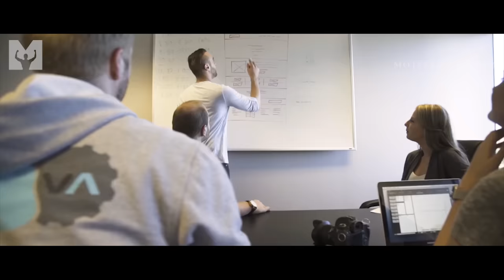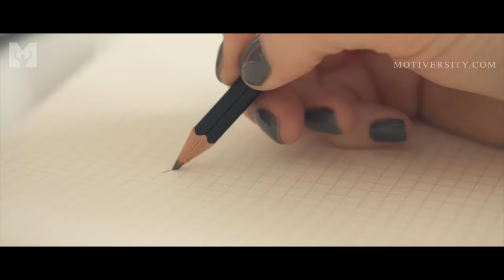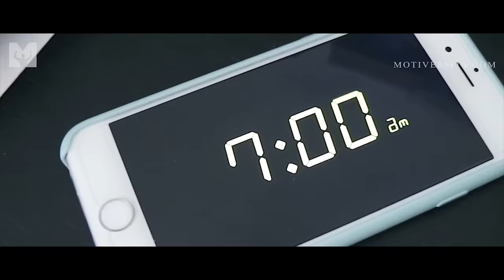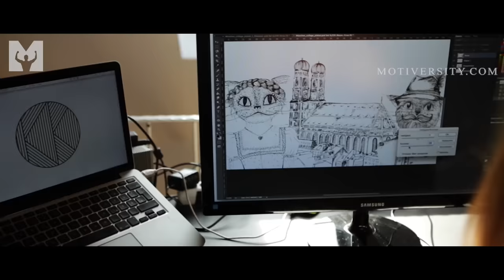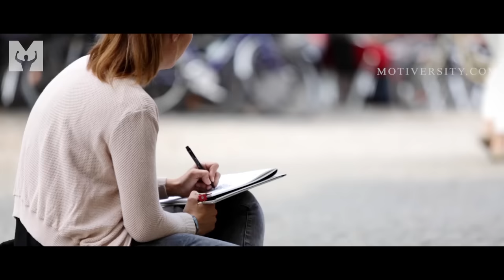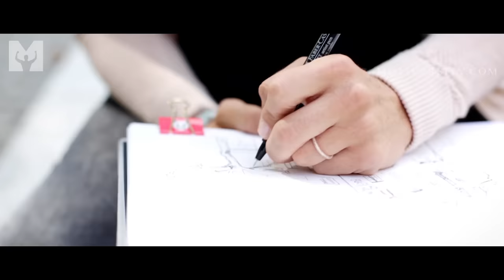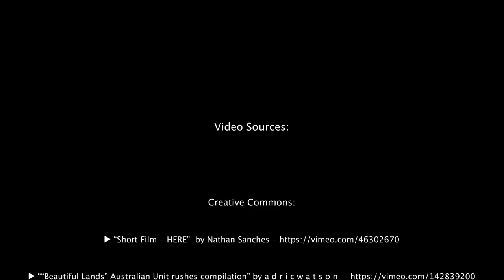GRATITUDE - Best Motivational Video Speeches Compilation - Listen Every Day! MORNING MOTIVATION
Gratitude! Listen to this in the morning and live a happier, healthier life! One of the Best MORNING MOTIVATIONAL VIDEOS!

►Speakers:

Josiah Ruff
Tyrone Stokes

►Videos:

(remixed audio and full video by Motiversity)

WIN THE MORNING! - Fearless Motivation

Face Your Fears - Motiversity / Adam Phillips

Audiojungle

All works used are derivatives. Please see the end of the video for more videos sources.